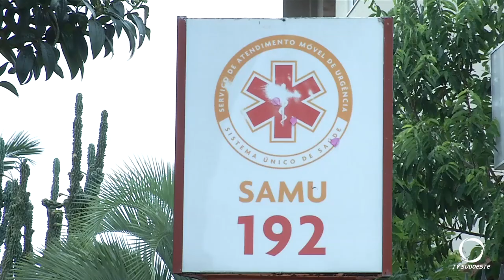SAMU Sudoeste recebe moção de aplauso da Câmara de Vereadores de Pato Branco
Atualidade: SAMU Sudoeste recebe moção de aplauso da Câmara de Vereadores de Pato Branco pelos 10 anos de atuação na região.